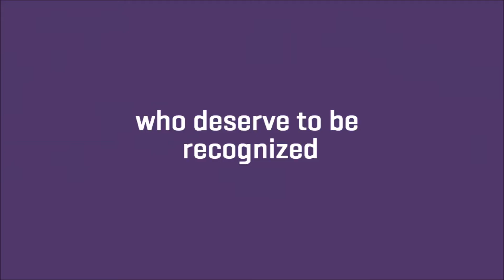Rising Women - Raising Standards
Celebrating successful women who have the grit to bend obstacles, break stereotypes and emerge victorious! Women who change the fabric of society with their zeal and undying spirit to be successful. Women who chose unconventional paths to make their identity.